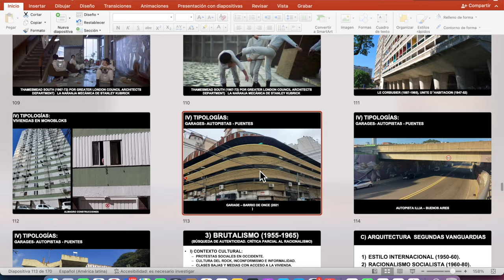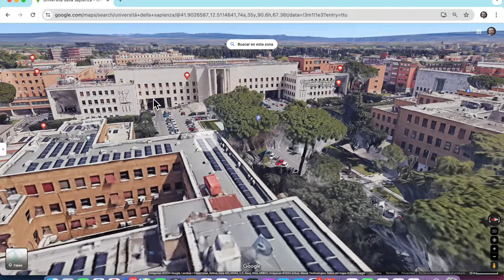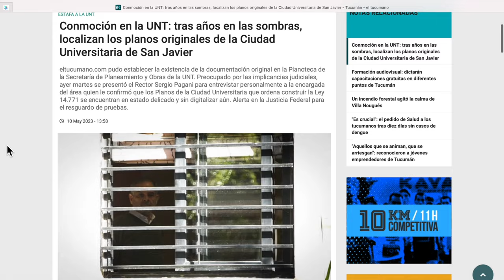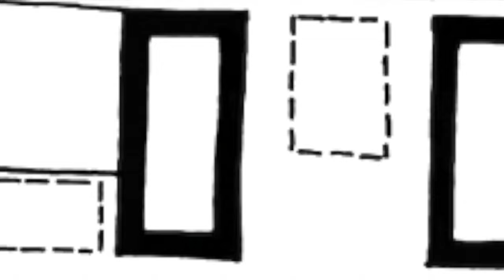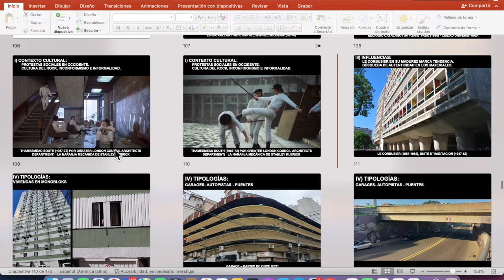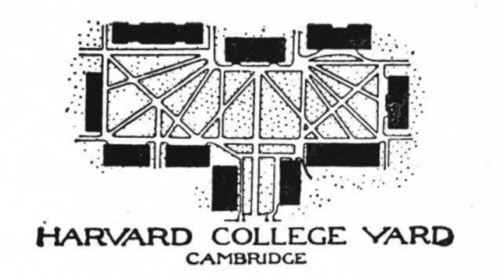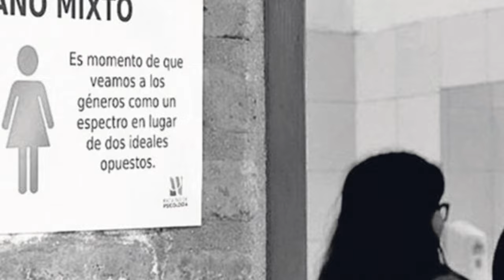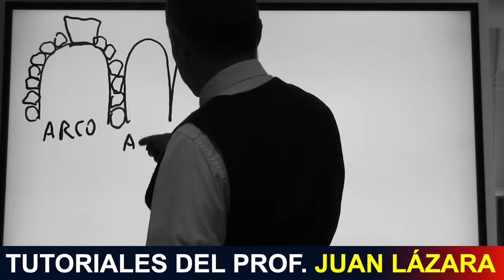19 ¿UNIVERSIDAD PÚBLICA O PRIVADA? ¿CUÁL ES MEJOR? POR EL PROF JUAN LÁZARA